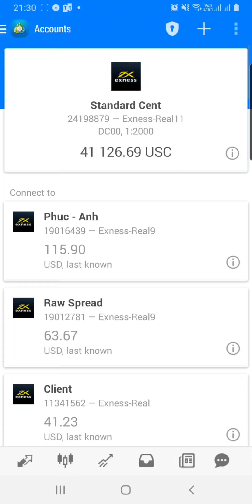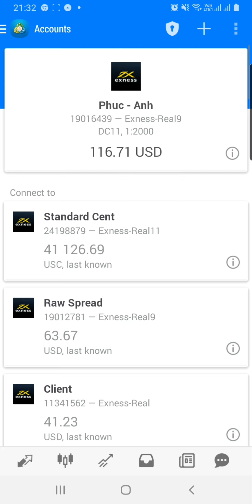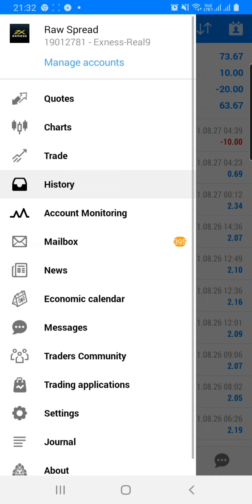Vốn Từ 10 Usd lên hơn 100 Usd - Review 2 TK Forex Bắt Đầu Trade Từ 20/08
Vốn Từ 10 Usd lên hơn 100 Usd - Review 2 TK Forex Bắt Đầu Trade Từ 20/08. Mình nạp 10 USD vào tài khoản đầu tiên sell BTC giá 49200 USD, sau khi giá đi theo hướng thuận lợi và lãi được 4 USD, mình đã rút 10 USD ra và tiếp tục nạp vào TK2. Tương tự, mình đã rút nốt 10 USD ở TK2. Hiện tại 2 tài khoản này mình chỉ trade bằng lãi và tổng 2 tk đã được hơn 100 USD. mình đã chốt 1 TK 50 USD, và giữ 1 tk để trade tiếp. Mọi người theo dõi xem mình có thể giao dịch được bao lâu với tài khoản này nhé.

Hướng Dẫn Cách Chống Trượt Giá Với Sàn Exness - Stop loss bằng cả tài khoản (All in)

Mở tài khản giao dịch forex tại sàn Exness để tận dụng đòn bẩy tối đa:

Bài viết chi tiết về trượt giá và cách chống trượt giá với tài khoản sàn Exness:

Phiên bản mới nhất Forex Tester 5 đã có hỗ trợ Tiếng Việt. Anh em có thể tải bản dùng thử về Test hoặc mua với giá ưu đãi theo đường link:

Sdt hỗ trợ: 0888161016